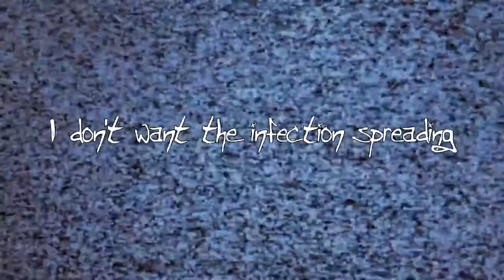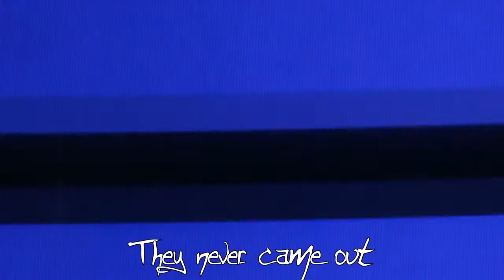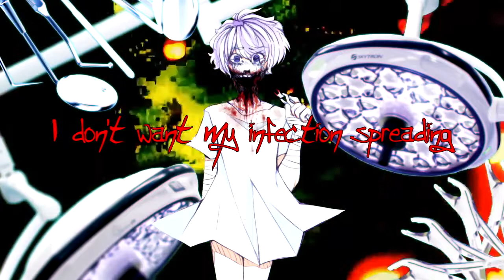【VOCALOID4】Hyperdontia【LUMi (Trial Test)】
I WILL NEVER STOP COVERING THIS SONG (SORRY NOT SORRY)
Anyways... I wanted to do this so bad to test her voice. I don't wanna sound rude or anything but her voice sounds like other Vocaloid's that have a soft vb. Her design is amazing but I wish her voice was more unique. Also, she has a few glitches here and there. When she says "fucked up memories", the "fucked up" randomly changes pitch? I was confused but didn't touch it because this is just a test.
Mixing at 3:30 in the morning: Sharkie-P (Ik the mixing sounds horrible I'm so sorry lmao)
Song: Creep-P + GHOST
Although her voice does offer setbacks, she does have some nice qualities. I just think that with a bit more work she could've been better.